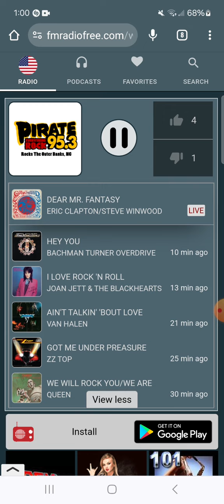Where does this live cut of Dear Mr. Fantasy come from?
Recorded during Eric Clapton & Steve Winwood - Dear Mr. Fantasy (Live).

I don't own 95.3 WOBR Pirate Radio or Eric Clapton & Steve Winwood.